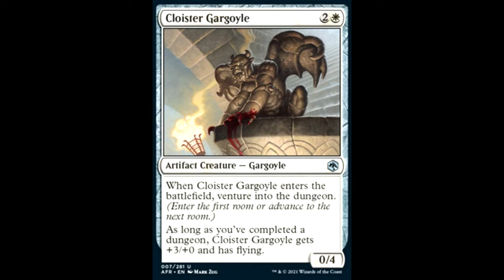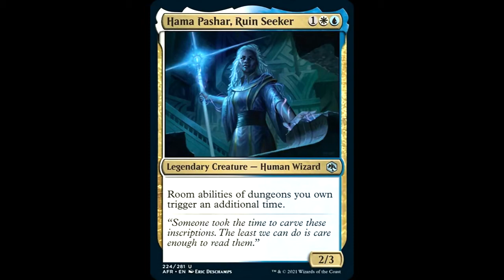Dungeons and Queen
No 30 - Behold the ultimate dungeon crawl!

This poem is about the Esper Dungeon deck by LegenVD I know, I know, his video is two weeks old now, but I can assure you that this is one of my best poems so far :)

Sincerely,
the MTGPoet